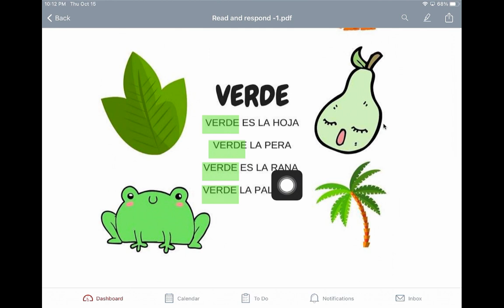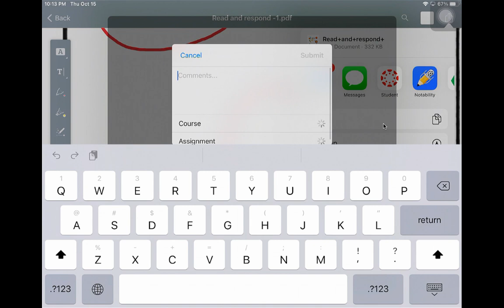Read and Respond 2 (K)